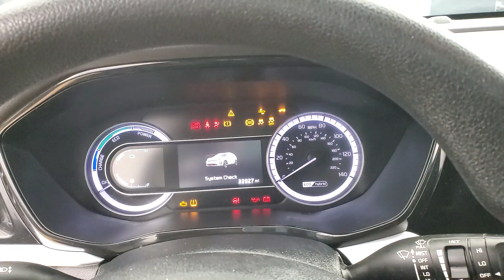2020 Kia Niro LX MEDIA SCREEN BACK-UP CAMERA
Stock #:400905
ONE OWNER, BACK-UP CAMERA, BLUETOOTH CONNECTION, PRIVACY GLASS, USB, 118-POINT INSPECTION PROCESS.

51/46 City/Highway MPG